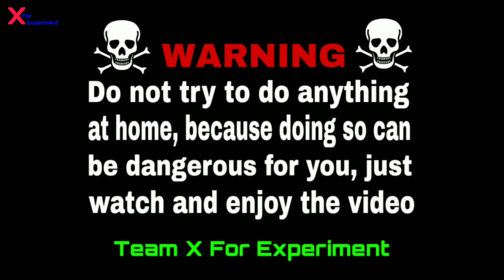क्या लिंक का लॉक पिघल पायगा | Will the link lock melt | Gas Torch Vs Lock | Melting Lock Experiment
Namaskaar Dosto, main sunny kumar aaplog ko bahut bahut swagat karta hun apne you tube channel x for experiment pe tu aaj ek baar phir apke liye ek jabardast experiment laya hoon aur is video me aaplogo ko ek link ke lock ko melt kar ke dikhaonga ki link ka lock melt hota hai ya nahi tu dosto ye video sirf apke entertainment ke liye hai so please aap aise experiment ghar pe kabhi bhi try na krne sirf video dekhe aur video ka maza le aur kyuki humare pass sabhi surksha upkaran maujud rahten hai sefty ke liy, tu aap aise hi humare naye naye videos Ko dekhten rahen aur humesha haste aur muskurate rhe agar video achha lage to like, share aur Subscribe jaroor kare aur kuchh bhi aapke dimaag me idia chal raha hai tu video ke niche comment kare tu next video aapke comment ke upar banaoogaan Thanks for watching my video